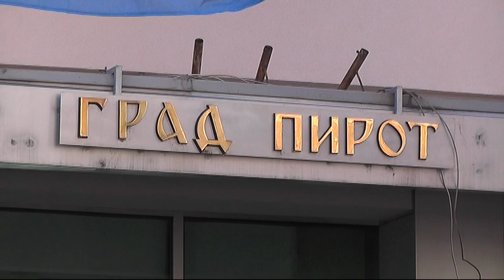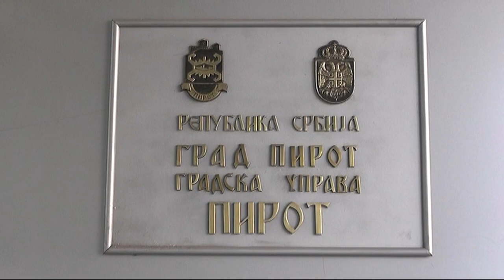PRVA SEDNICA NOVOG SAZIVA SSS PIROTSKOG OKRUGA